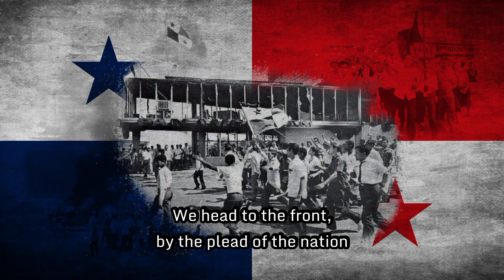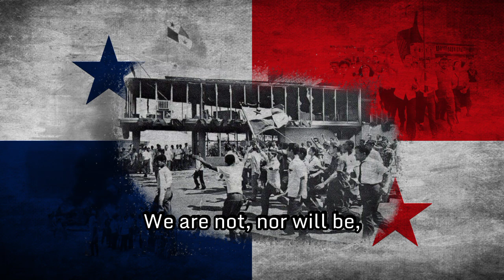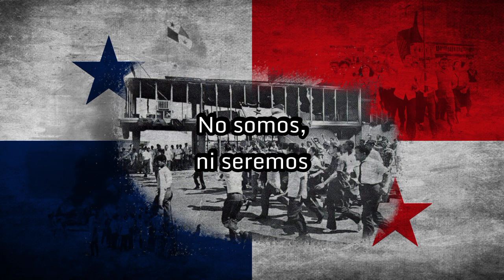Colonia Americana.. ¡NO! - Panamanian Anti- American Song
(Credit to @sr.clumsy7802 for helping with the lyrics)

The song is a tribute to Martyrs' Day, on the day of 9th of January. On that date, student-led anti-American riots broke out on the US occupied canal zone, in order to force the US out of the Panama Canal. The US army was sent in to suppress the riot, and after 3 days of fighting, 22 Panamanians and 4 US soldiers died. The 2 nations would eventually sign a treaty regarding the canal, in 1977, signed by US President Jimmy Carter & Panamanian military leader Omar Torrijos (who was mentioned in the song).

The song was written in 1977 to commemorate the signing of the treaty, but in 1989, the US invaded Panama in order to hunt down the Panamanian military dictator, Manuel Noriega. Noriega use to be an ally to the US, but his dealings with drug cartels, and eventual leanings towards the USSR, made President George H W Bush to launch a military intervention against him. After a year of fighting, Noriega surrendered and deposed. In 1999, The US finally withdrew from the Panama Canal, but animosity towards the US over it's numerous invasions of the country and turning the Canal Zone into a semi- colony, still exists throughout Panama. And Latin America will never forget the exploitation the western powers did to them in the past.

I
Iremos de frente al clamor de la Patria
que Estados Unidos nos firme el Tratado
los pueblos aclaman al Líder Torrijos
por gira triunfante en pro del Canal.

Colonia Americana…No!
Es nuestro el Canal
no somos, ni seremos
de ninguna otra Nación.

II
Yanquis armados mancharon la Patria
con sangre del pueblo el 9 de enero
la gesta gloriosa de los que murieron
izando banderas, nos da la razón

Colonia Americana…No!